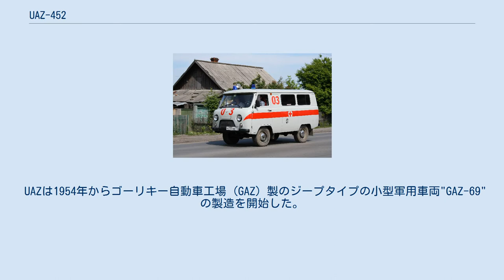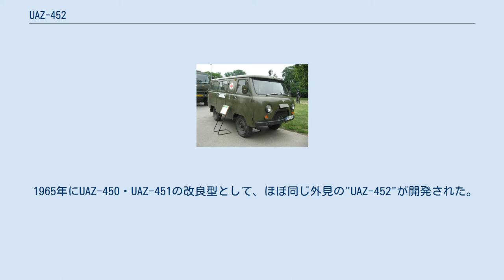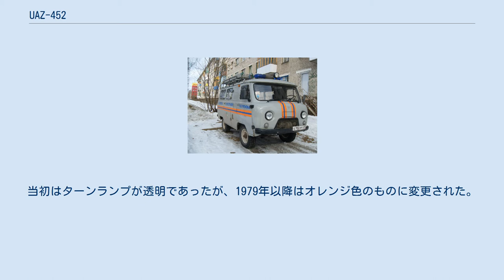UAZ-452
UAZ-452 (ロシア語: УАЗ-452) は、1960年代にソビエト連邦のウリヤノフスク自動車工場 (ウリヤノフスク・アフタマヴィーリヌイ・ザヴォート、UAZ) で開発された4×4輪駆動のバン/トラックタイプのキャブオーバー型軍用車両/汎用自動車である。
愛称はブハンカ（Буханка，パンローフの意）ならびにタブリェツカ（Таблетка，タブレットの意）、ゴロヴァシチク（Головастик，オタマジャクシの意）。
 本項ではUAZ-452の前身であるUAZ-450、UAZ-451、およびUAZ-452の後期改良型についても併せて記述する。
 UAZは1954年からゴーリキー自動車工場 (GAZ) 製のジープタイプの小型軍用車両"GAZ-69"の製造を開始した。
翌1955年に当時のソ連軍の要求により、アメリカ製のジープ・フォワードコントロールを参考にして、GAZ-69の車台をベースにした4×4輪駆動のキャブオーバー型バンタイプの軍用車両"UAZ-450"を開発した。
UAZ-450はソ連製の自動車としては初めてのキャブオーバー型車種となった。
またUAZの名を冠する初めての量産車種となり、数種類の派生車種が開発され1958年頃から量産が行われた。
1961年12月には、UAZ-450の発展型として4×2輪駆動タイプのUAZ-451が開発され、UAZ-450と同様に派生車種を含めて生産された。
 1965年にUAZ-450・UAZ-451の改良型として、ほぼ同じ外見の"UAZ-452"が開発された。
UAZ-452はGAZ-21 ヴォルガと同じエンジンを搭載し、再度4×4輪駆動が採用され、より多くの派生車種が開発された。
当初はターンランプが透明であったが、1979年以降はオレンジ色のものに変更された。
 1985年にモデルチェンジが行われ、以降は各派生タイプにUAZ-2206、UAZ-3303、UAZ-3741、UAZ-3909、UAZ-3962、といった新しい形式名が割り振られた。
これらの新車種も外観は旧モデルとあまり変わっておらず、現在に至るまで生産が継続されている。
 この他、消防車タイプの車両なども開発され、使用されている。